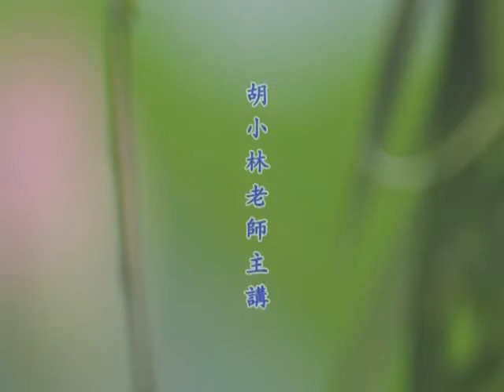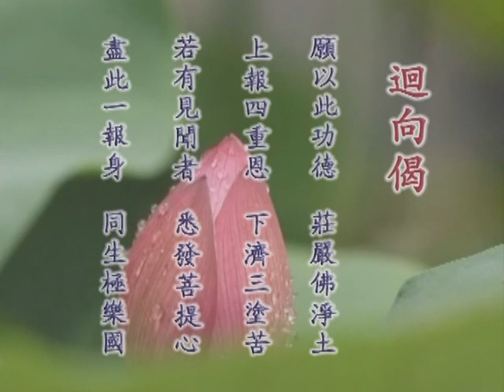生意人為什麼要學《弟子規》高清 胡小林老師